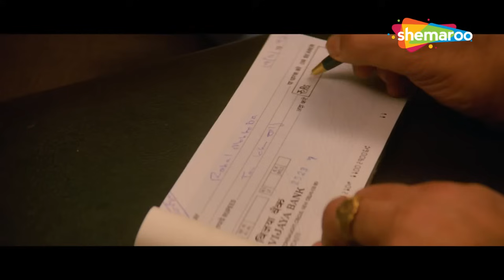Juhi Chawla Comedy Scene | Aamir Khan | Hum Hain Rahi Pyar Ke | ShemarooMe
Rahul Malhotra (Aamir Khan) is the manager of a family business that's heavily indebted. He is also the strict guardian of his late sister's three mischievous kids. One evening, the kids escape from the house and befriend a run-away bride at a carnival. They bring her home with them and keep her out of Rahul's sight, leading to some hilarious situations.

Starring :
Aamir Khan,Juhi Chawla,Kunal Khemu,Tiku Talsania,Sharokh Bharucha,Baby Ashrafa,Mushtaq Khan,Navneet Nishan,Ramesh Goyal,Dalip Tahil

Directed By
Mahesh Bhatt